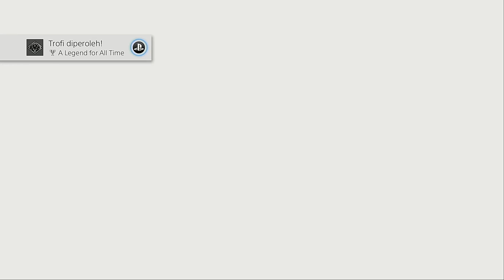GHOST OF TSUSHIMA | END